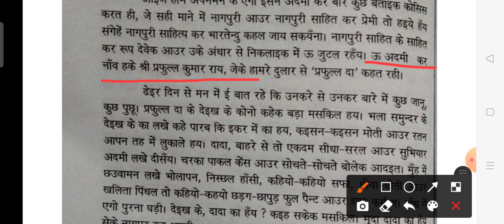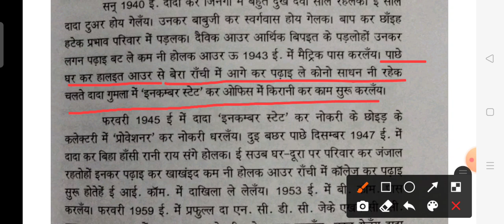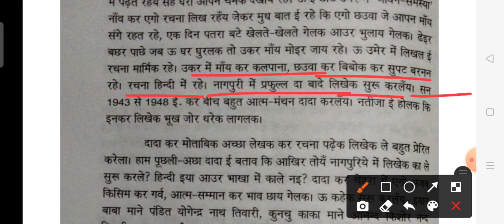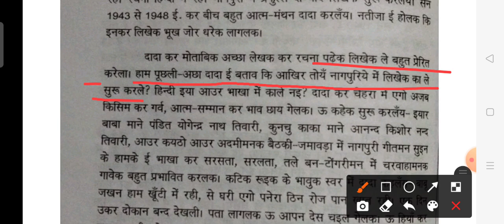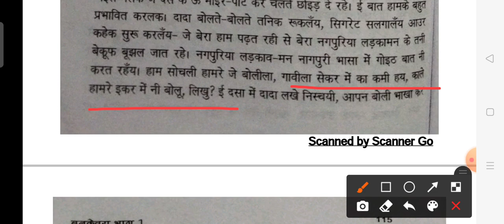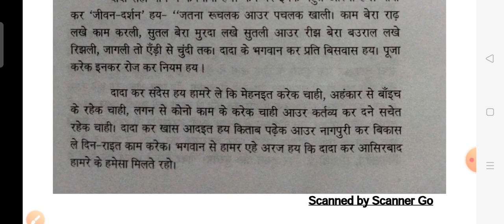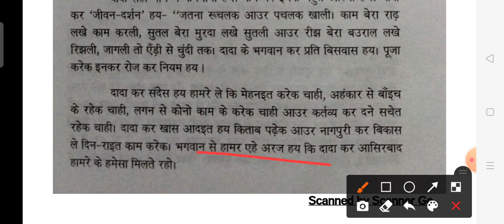| Bankevra bhag 1 | बनकेंवरा भाग - 1|